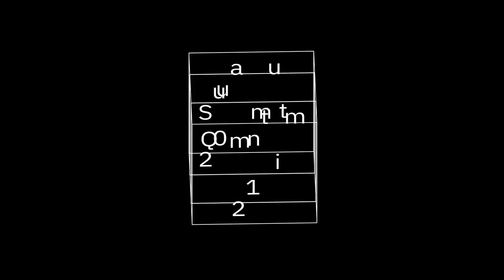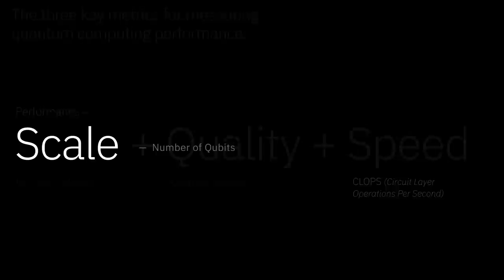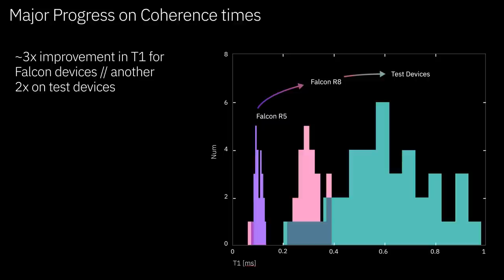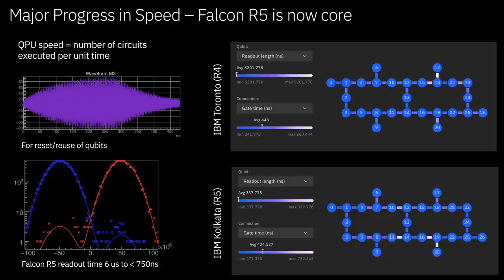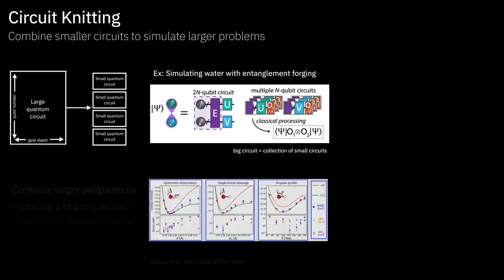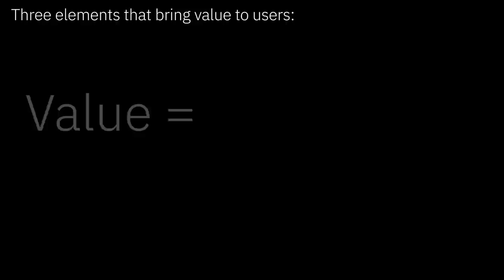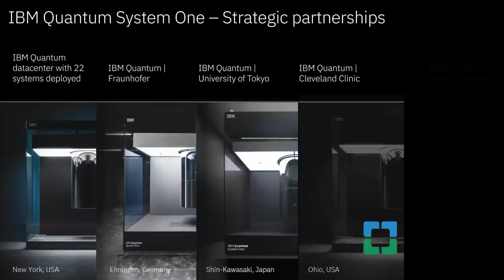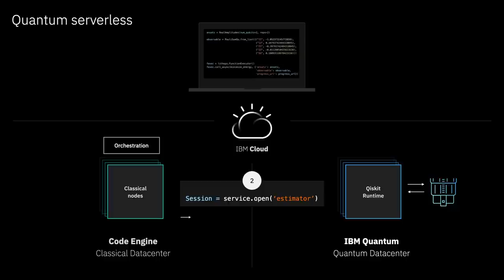The IBM Quantum State of the Union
The IBM Quantum team will take you on an unprecedented technological deep dive into the future of quantum computing. Using our Development Roadmap as our guide, the team will be sharing many new technological breakthroughs from 2021, making more announcements for 2022, charting a course to quantum advantage, client value and beyond.

Introducing Quantum Serverless, a new programming model for leveraging quantum and classical resources